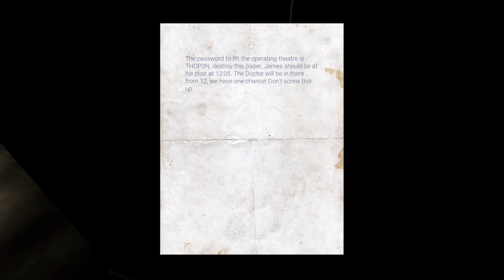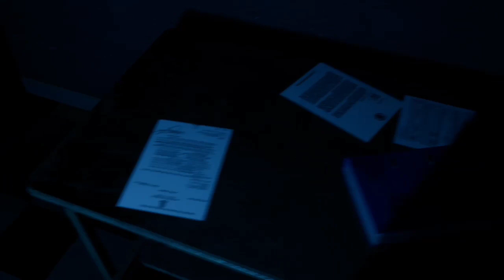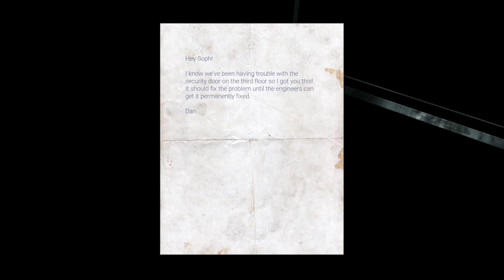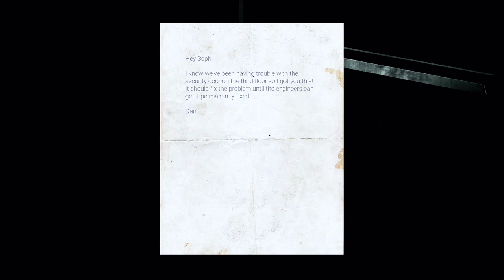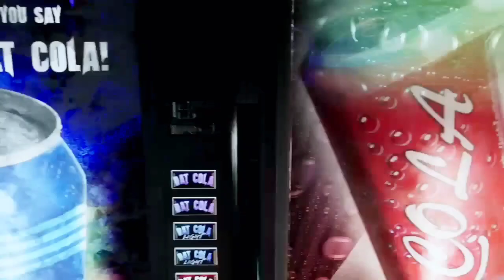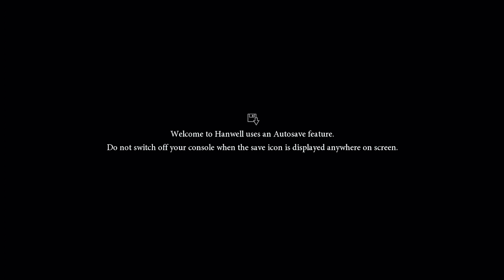enter the hotel hospital were we try the very best to care about you.welcome to hanwell part 6